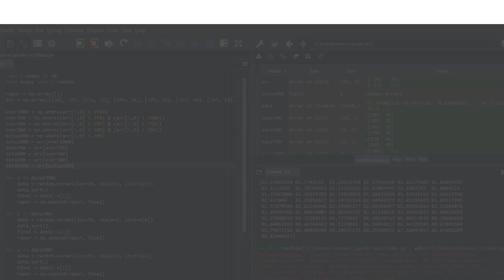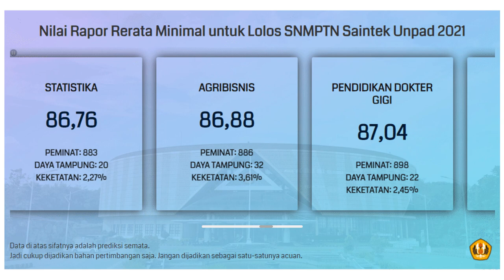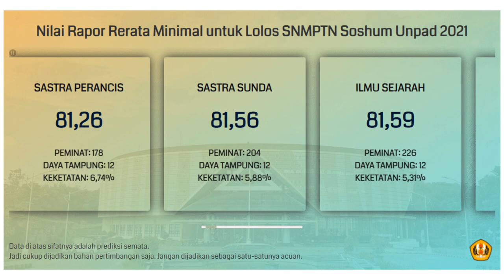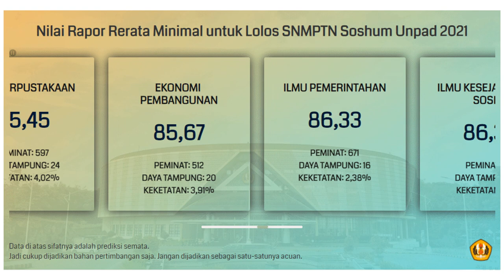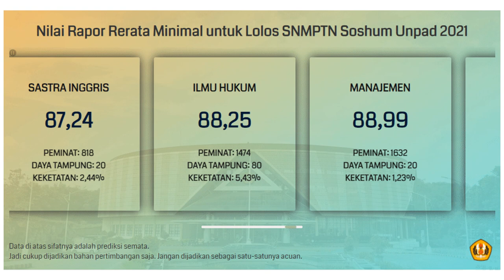Nilai Rapor Rata-Rata Minimal untuk Lolos SNMPTN Unpad 2021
Update: Buat kalian yang mau daftar SNMPTN, silakan coba asesmen mandiri SNMPTN di sini biar makin yakin.

Buat kalian yang bingung dan merasa kurang percaya diri dengan nilai rapor yang kalian miliki untuk bisa lolos SNMPTN di Unpad, kalian bisa menyimak video di atas. Video di atas adalah info singkat mengenai prediksi nilai rata-rata rapor minimal untuk bisa lolos di SNMPTN Unpad.

Semoga video di atas bisa bermanfaat dan bisa membantu kalian yang masih bingung untuk menentukan pilihan jurusan di SNMPTN. Khususnya di Unpad.